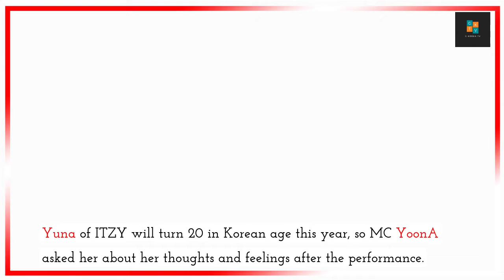SNSD Yoona and ITZY Yuna stunning visuals! Park Shin Hye and Choi Tae Joon to get married 2022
SNSD Yoona and ITZY stunning visuals! Park Shin Hye and Choi Tae Joon to get married 2022